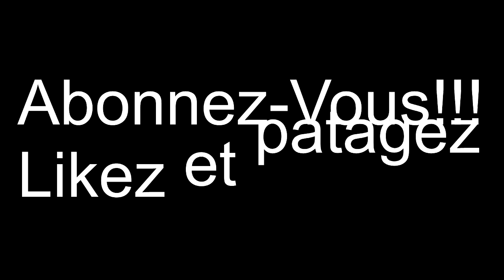● Djibril Sidibé ● Goals , Skills , Assists || Monaco - France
A Lire Important

C'est ma toute première vidéo ! J'espère qu'elle va vous plaire.

JE CHERCHE UN GFX / VFX

- Include the link AND title of the track.